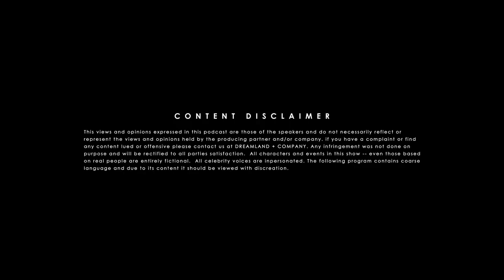D'lai Dies and Comes Back | Ep. 70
We finally got Sleezus Crice himself, Deric 'Sleezy' Evans to hop on an episode and we had a ball!

Get tickets for our LIVE show in Houston, TX on March 30th!

D'LAI - @ITSDLAI
DREAMLAND + CO. - @DREAMLANDANDCO
ERNEST - @ERNESTCROSBYIII
SIMO - @IAMJSIMON